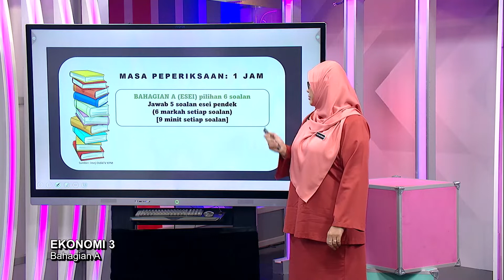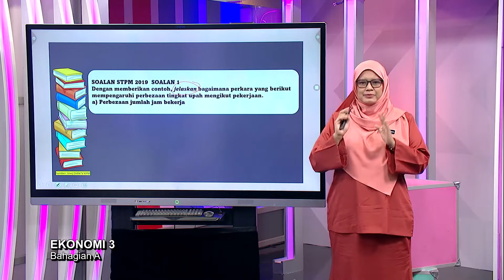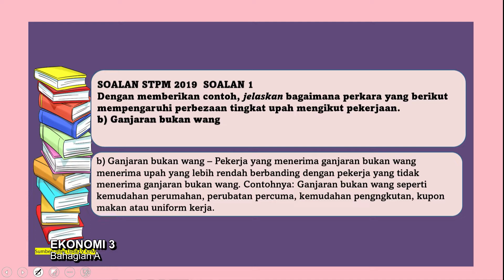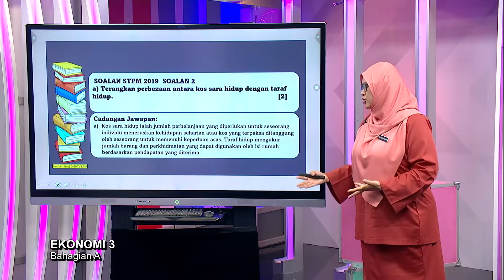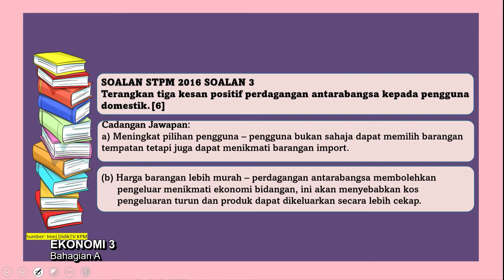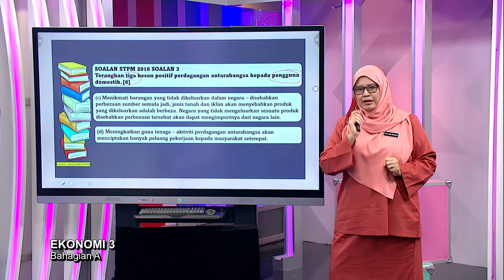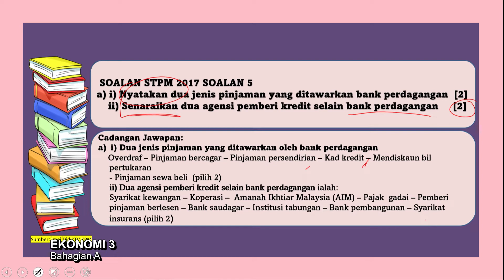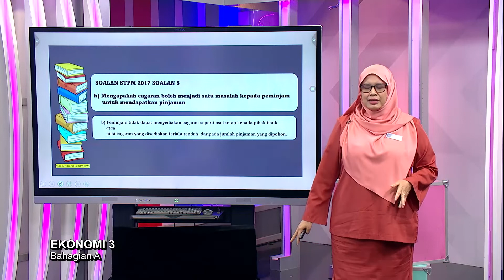Sukses STPM (2021) - Klip | Ekonomi 3 - Bahagian A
Tajuk:  Ekonomi 3 - Bahagian A
Guru: Siti Hir Afidah Md Tahir
Episod ini menyediakan perkongsian teknik menjawab soalan esei ringkas dan kuantitatif bagi Ekonomi Kertas 3, membincangkan soalan contoh esei dan kuantitatif serta mengenal pasti kesilapan yang biasa dilakukan oleh pelajar.